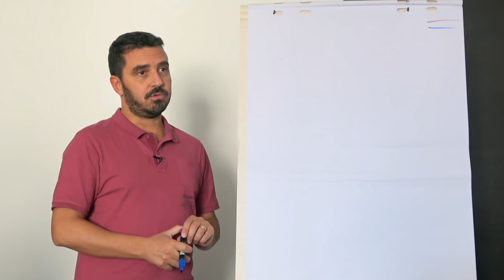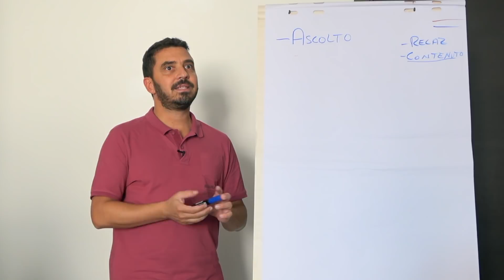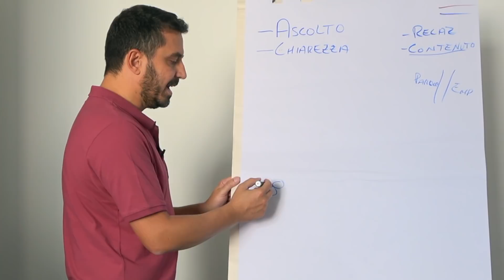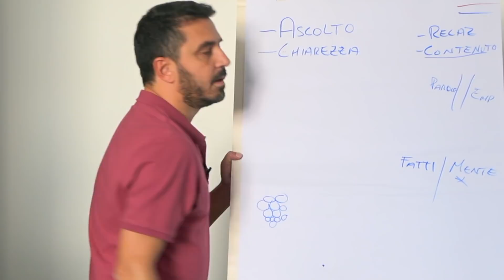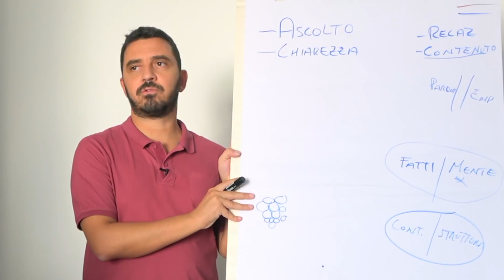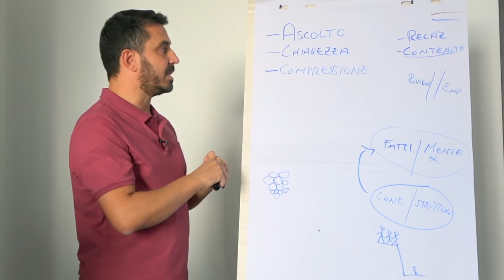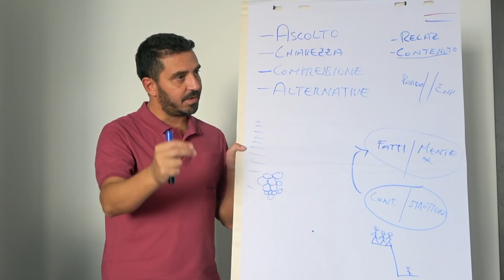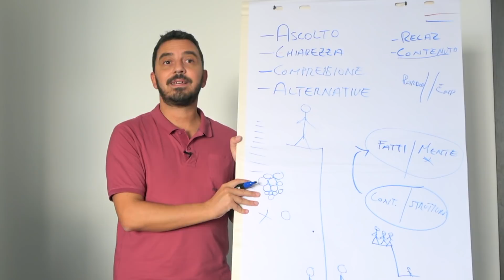Comunicazione: 4 passi per un dialogo efficace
Quanto è importante imparare ad avere un buon dialogo? Quali sono i requisiti di una buona comunicazione? Quali sono gli elementi di una comunicazione efficace?
Quali sono i requisiti di un buon dialogo, sia esso professionale o personale?

Il primo è l’ascolto. Una persona che si sente ascoltata davvero, evolve da sola.
Ma cosa significa ascoltare?
Quando parliamo di comunicazione, sia che si tratti di comunicazione professionale (colloquio di counseling) sia che si tratti di comunicazione personale (ad esempio, un dialogo con un amico), dobbiamo partire dalla distinzione fondamentale tra relazione e contenuto della comunicazione.  Prestare attenzione alla relazione significa cercare di comprendere ciò che prova il nostro interlocutore, andando oltre il contenuto, ovvero ciò che sta dicendo, dando origine ad una relazione sintonica (ci sintonizziamo sull'altro e ne percepiamo i cambiamenti).
La persona che abbiamo difronte deve sentirsi ascoltata, percepire di essere ascoltata.

Il secondo è la chiarezza. E’ importante dare una direzione alla comunicazione.
Bisogna imparare a distinguere i fatti dalla mente (pensieri e le emozioni), sia con noi stessi che con gli altri. I fatti sono quelli che può riprendere una telecamera. La mente, invece, molto spesso ci racconta qualcosa di molto diverso dai fatti.

Il terzo requisito per una comunicazione efficace è la comprensione.
E' necessario imparare a fare una distinzione tra contenuto e struttura, tra ciò che mi viene portato nel colloquio (contenuto) e la struttura del meccanismo di funzionamento delle cose. Dobbiamo ricavare la struttura e rimanere sulla struttura, approfondendo i significati che l'altro (o che noi stessi) dà ai fatti, ben oltre il contenuto che porta.

Il quarto requisito di una buona comunicazione e un buon dialogo è l’indagine delle alternative, aiutando la persona a fare delle piccole esperienze che possano modificare la sua comprensione delle cose.
Attraverso l'esperienza si amplia notevolmente il nostro punto di vista sul nostro vissuto.

Quali sono le difficoltà che incontri nella comunicazione?
Fammi sapere nei commenti,
Antonio